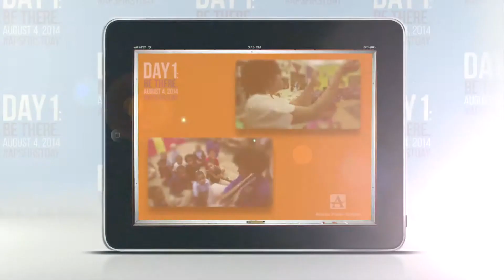Day 5 Back To School Countdown, 5 DAYS LEFT